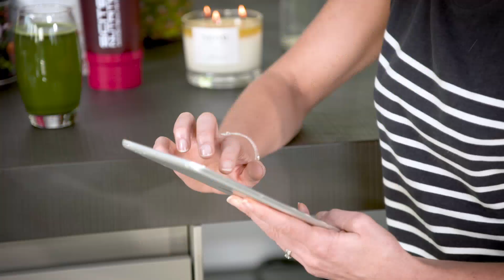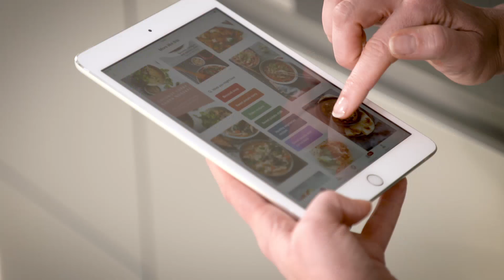Health and Wellbeing tips with Jenni Falconer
We've teamed up with presenter and fitness guru Jenni Falconer to find out how she stays positive and motivated in her day-to-day life.
Find out more of her tips and browse our range of Health & Wellbeing shop